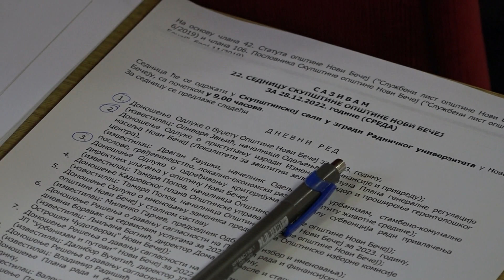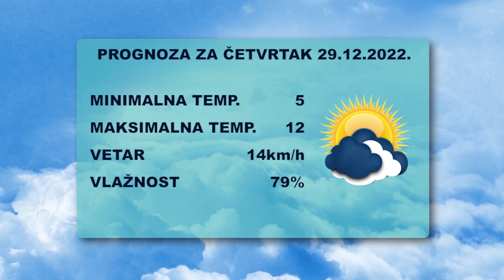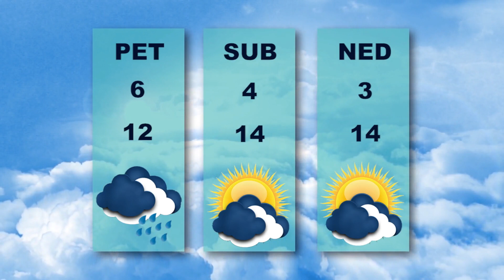Vesti dana 28.12.2022.